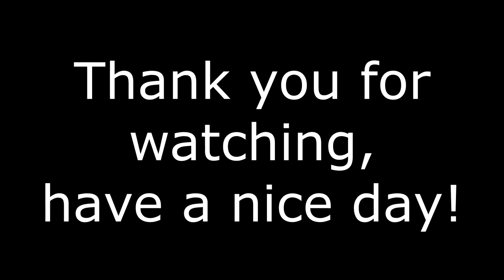Destroying Villa Gordon in real-time using the new recording tool in Teardown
In this video, I destroy every building in Villa Gordon because Gordon stole my chocolate bar.